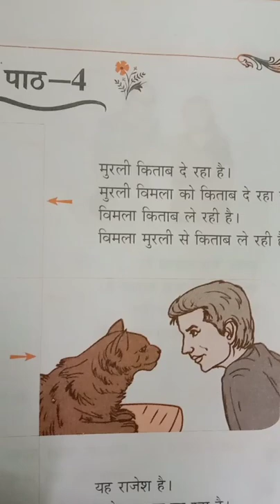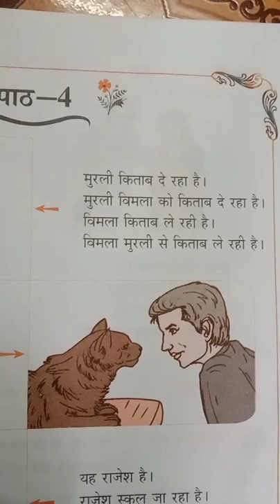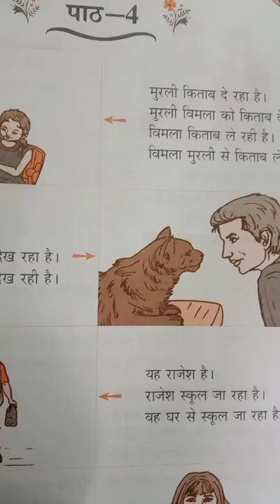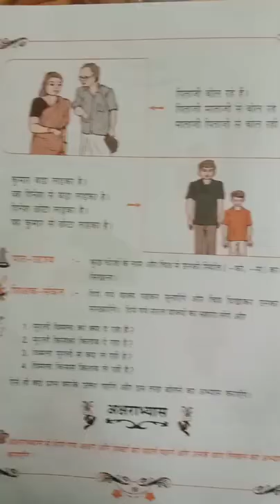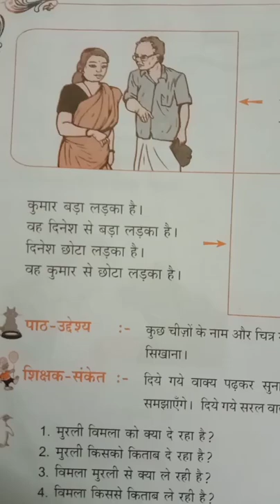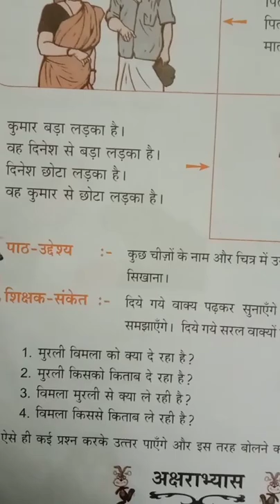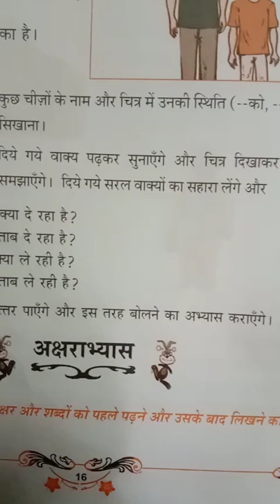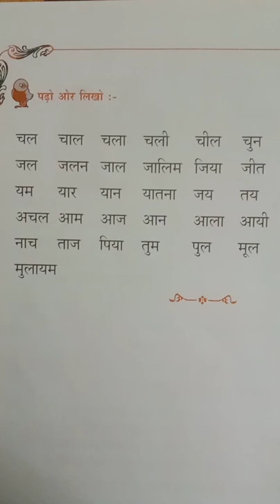Lesson 4-parichay book - का के से and present continuous tense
It parichay book - का के से
and present continuous tense

मुरली किताब दे  रहा है
विमला किििताब  ले रहीं है

वह बिल्ली को दे देेेेख र है
यह पाठ लिख रही है